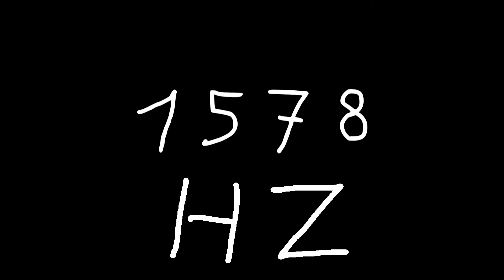1578 hz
Just sound.

chords
sounds
noise
tone
noises
tones
audio
wave
waves
sin
sine
sinus
sinoid
heart
heartbeat
resonancy